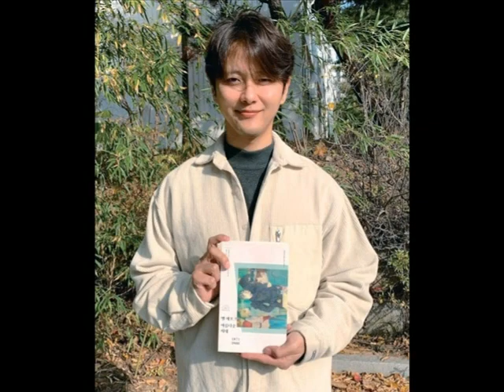처음주신 사랑_김현성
원래 유리상자의 곡이라는 것을 나중에야 알았다. ^^;; 근데 난 이 cover가 더 좋은걸? ^^